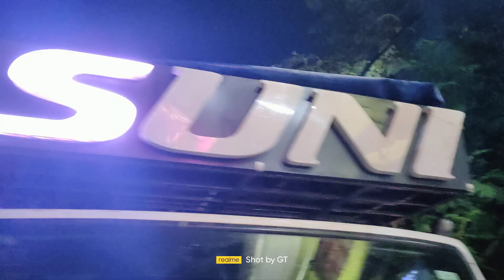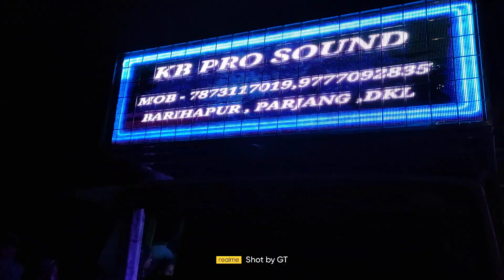dj k.b, Dj Suni, Dj Maa TARINI, Dj Rinku, Dj Bajarangi All Dj !! Panchagan Ganesh puja bhasani !!